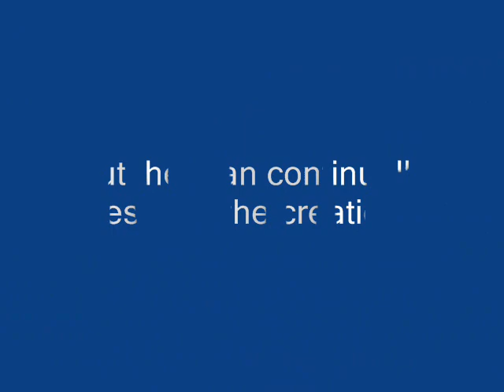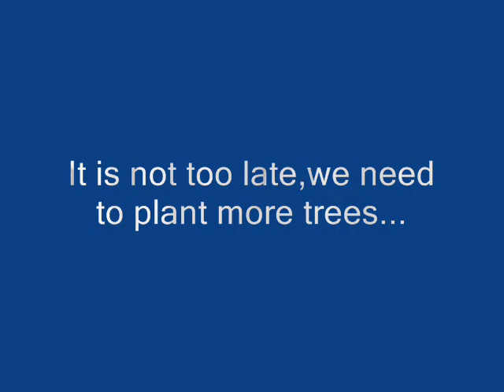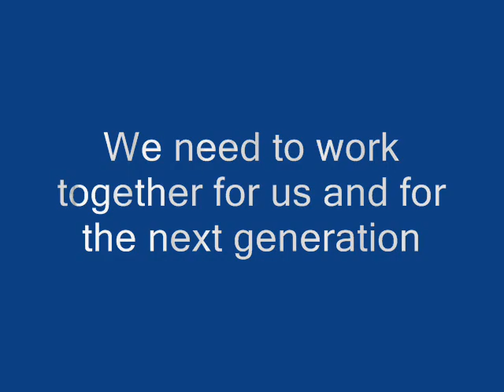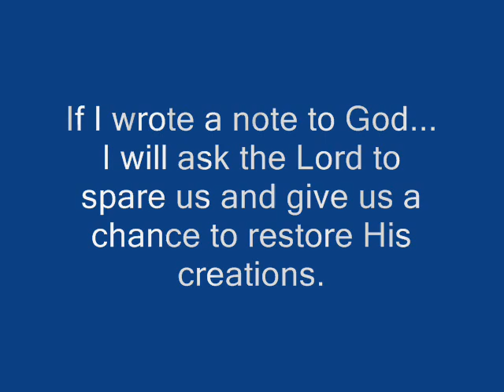cle steward of God's Creations by earl samuel jumalon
God's creations,  it's not too late let us work together for the next generations.